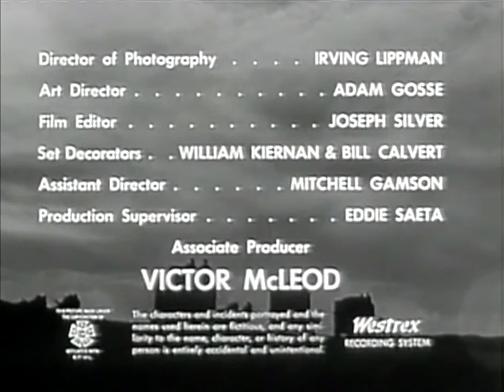Classic TV Theme: Circus Boy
This 1950s series ran for two seasons. A young boy whose parents were killed in a trapeze accident lives with the traveling circus. If it's remembered much at all today it's because the actor playing the child - Mickey Braddock - went on to become one of 'The Monkees' under his real name, Mickey Dolenz. But for baby boomers who were glued to the screen when 'RIn Tin Tin' or 'Captain Gallant of the Foreign Legion' came on, 'Circus Boy' was another glimpse in a fantasy adventureland that made growing up in the 50s something special. The classicthemes website identifies the theme as 'The Circus Is Coming' by Harold Hopper and Victor McLeod.